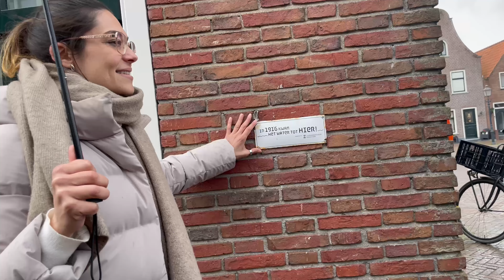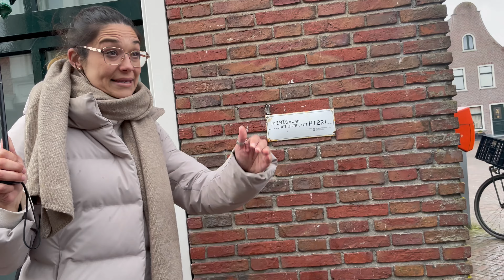Vollendam, Marken Island city tour করে , Lunch করে ফিরে এলাম Amsterdam.. Dinner করলাম Pizza দিয়ে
Hello everyone,
I am Sayani from Germany. I live in stuttgart with my husband Abhik and our son Avyaan.
I upload our daily lifestyle, cooking and travel vlogs here in this channel.